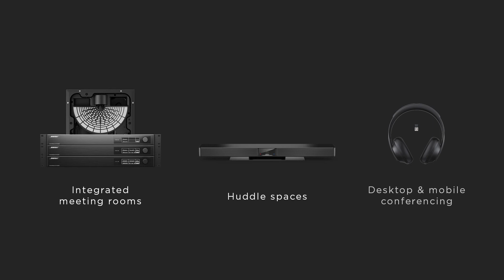BOSE WORK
Bose Work solutions bring the simplicity and clarity of Bose to conferencing. From all-in-one innovations for huddle spaces, to desktop and mobile conferencing products, to fully integrated systems for meeting rooms, Bose Work solutions help everyone hear more, see more, understand more – and work better.